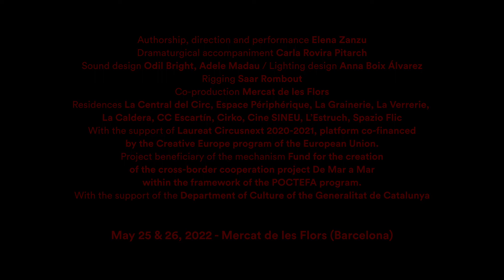A Catalan Journey | Elena Zanzu "EZ"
Un video realitzat per a la trobada en línia "Circus in a dancehouse. 8 contemporary circus projects at Mercat de les Flors-Circ d'Ara Mateix" organitzada per l'APCC en el marc de A Catalan Journey, mesura d'internacionalització del Pla d'Impuls del Circ 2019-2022 impulsat juntament amb el Departament de Cultura de la Generalitat de Catalunya.

A video realized for the online meeting "Circus in a dancehouse. 8 contemporary circus projects at Mercat de les Flors-Circ d'Ara Mateix" organized by APCC in the frame of A Catalan Journey, the internationalisation project of the Circus Promotion Plan 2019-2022 launched together with Department of Culture, Generalitat de Catalunya.

Video A Catalan Journey: Tristán Pérez-Martín